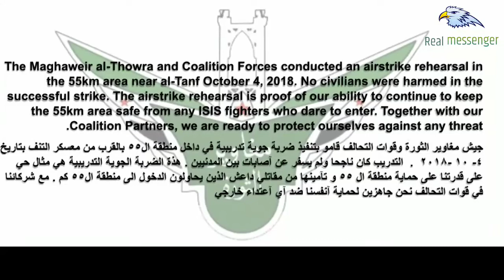Syria's War: Today's, Top News | Dozens of Daesh fighters killed in clashes in Hajin area.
1.The Maghaweir al-Thowra and Coalition Forces conducted an airstrike rehearsal in the 55km area near al-Tanf on October 4, 2018
2.Dozens of Daesh fighters killed in clashes in Hajin area.
3.Turkish Armed Forces continues its patrol operations in Manbij
4.Pentagon: Deployment of the S-300 missile system in Syria is an unnecessary escalation and protects Iranian activities.
5.Russia continues to strengthen its Black Sea Fleet: Project11356M Russian Navy BSF's brand new Adm. Grigorovich class frigate Admiral Makarov transits Bosphorus for the first time towards Black Sea. 799 is armed with Kalibr SS-N-27 missiles and DTA-53 533mm torpedoes.